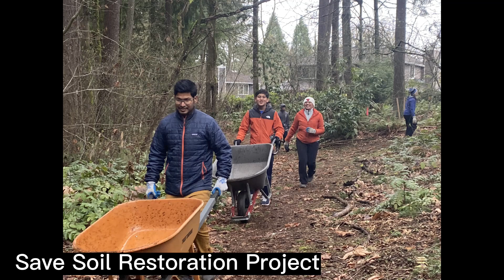IACSYC Feb-March 2023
Video edited by Sanchit Goel